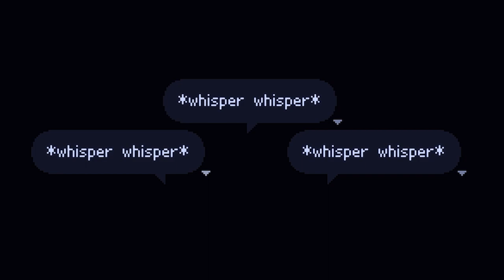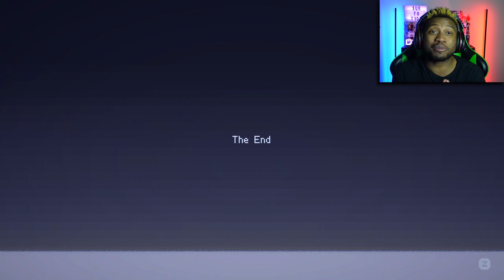It's Time To Move On | Recolit Ending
With the "Good Ending" of Recolit we find that our true friends and family will never leave our side no matter how far away we are...